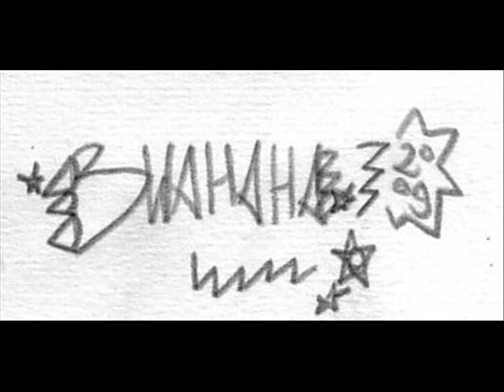Mario e Peach...Luigi e Daisy...E BOWSER?!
BWAHAHA!2009 presenta: Viviana, la moglie di Bowser! Non sono una bella coppia? TUTTI I DIRITTI SONO RISERVATI AI RISPETTIVI PROPRIETARI... se poi Nintendo vuole comprare Viviana... mi contatti pure... E' IL MIO OBIETTIVO!